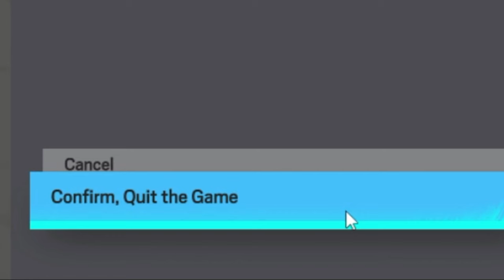Rainbow Six Siege (Malaysia) - Bila kau banyak habiskan masa jadi Spectator...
Sorry guys graphic buruk